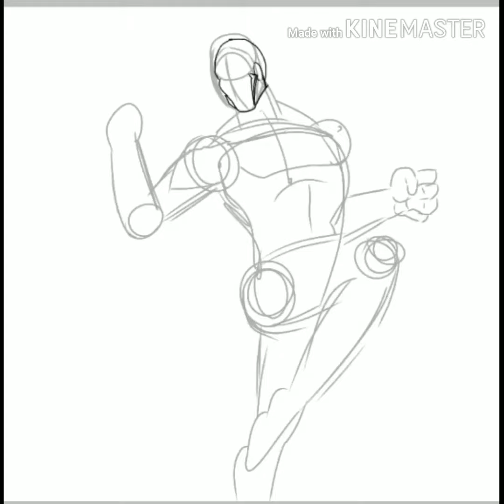Tutorial for illustration of PARSHU ROOP the roop of PARSHURAM. By AKS COMICS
The all new mythological legendary character from the new world of AKS COMICS. This character is the roop of parshuram hence called parshu roop.